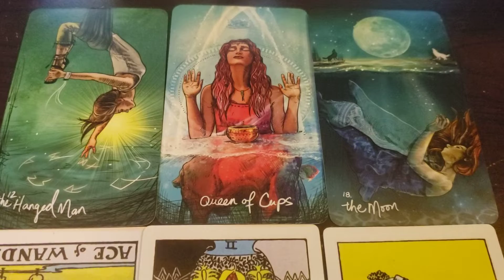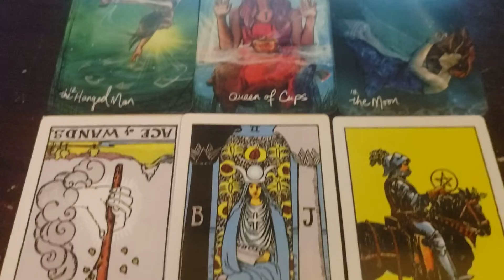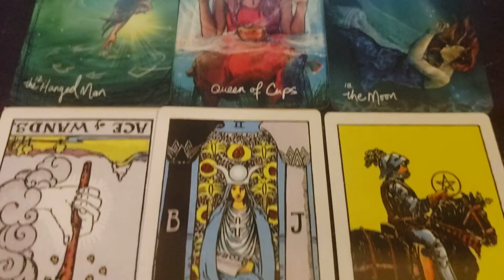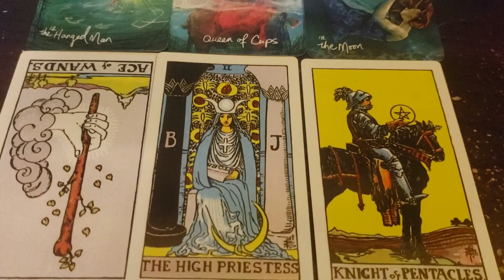Aries ♈ General | Intuitive Skills Over 9000!!!! 🧿 | 7/19/22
ML Universal Tarot